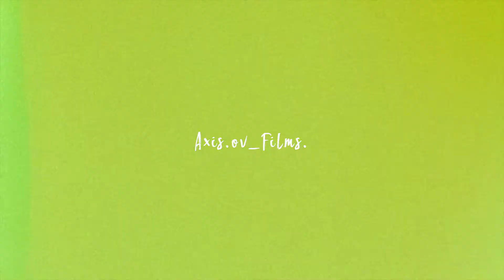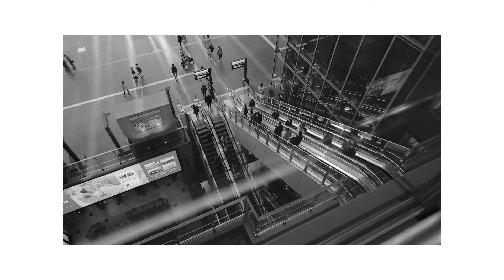【Fujifilm XF16-80mm F4 R OIS WR + X-T4】Street Photography in Osaka POV.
新しく購入したレンズでストリートスナップを撮影してきました。
シャープさもあってなかなか良いレンズだと思いました。

My Tools

CAMERA
Fujifilm X-T3
Fujifilm X-T4
Fujifilm X-H1

LENS
Sigma 18-35mm F1.8
Sigma 50-100mm F1.8
Fujifilm XF10-24 F4.0
Fujifilm XF 18-55mm F2.8-4
Fujifilm XF 23mm F1.4

Drone
DJI Mavic air ME!!

My Tools

CAMERA
Fujifilm X-T3
Fujifilm X-T4
Fujifilm X-H1

LENS
Sigma 18-35mm F1.8
Sigma 50-100mm F1.8
Fujifilm XF10-24 F4.0

Drone
DJI Mavic air